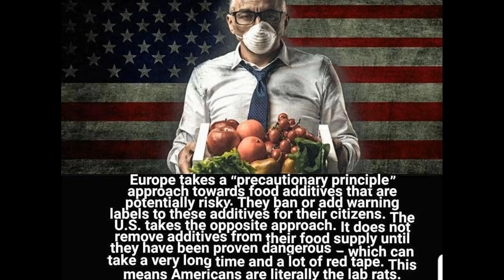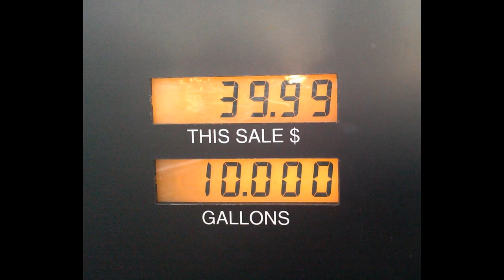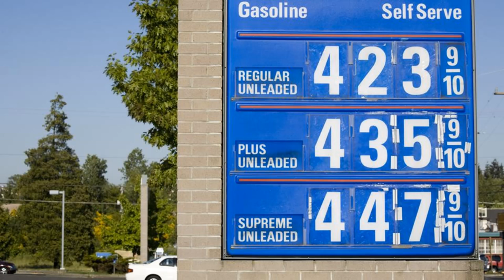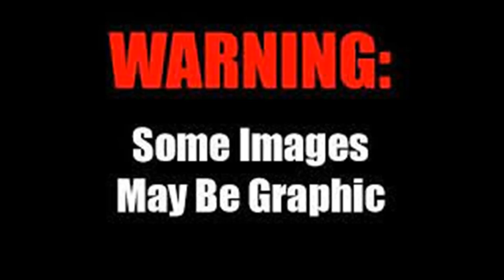Prepare now while you can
Food shortages high gas price inflation what it means for us.